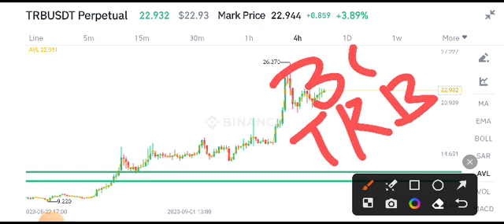Tellor TRB Today News! TRB Coin Price Prediction